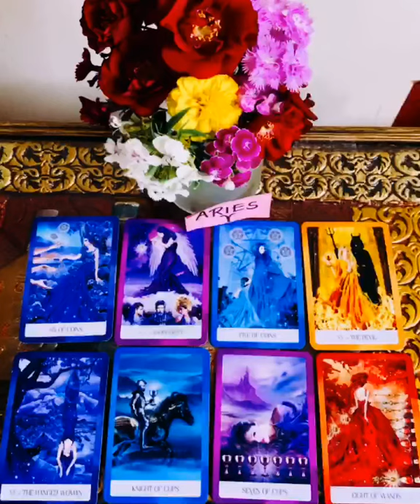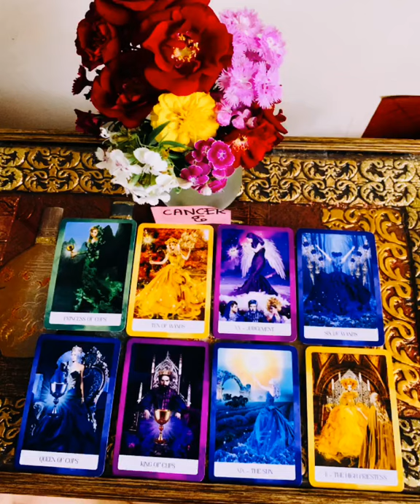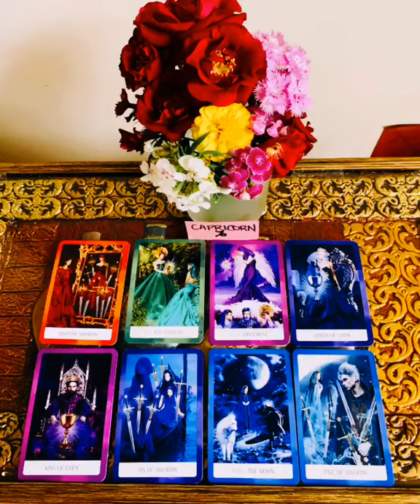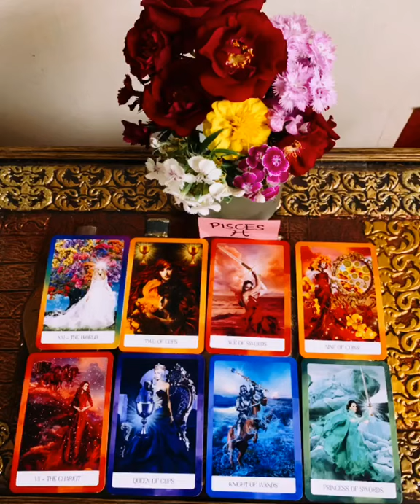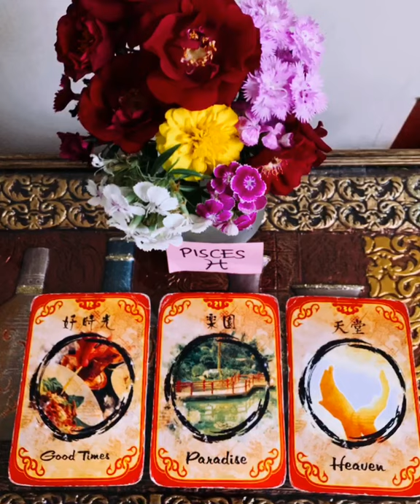WHAT IS WAITING FOR YOU IN LOVE ACCORDING TO YOUR ZODIAC SIGN ? 2020 LOVE HOROSCOPE 🔮♥️👼🦋🔔♥️.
Hello my name is Mel 🤗 .  I am your Kitty Kat  Authentic

Supernatural Channeler in Action   , Medium and Energy Alchemist.

IF YOU’RE INTERESTED TO BOOK A PERSONAL READING

( Will Send /Email Personal Reading within  2 - 3 Days )

⚡️LOVE LIFE ENERGY UPDATE ⚡️ $25/15mins